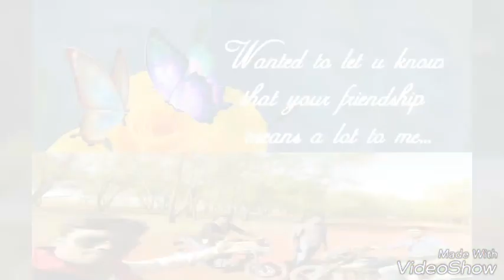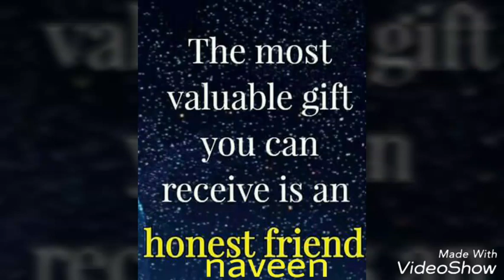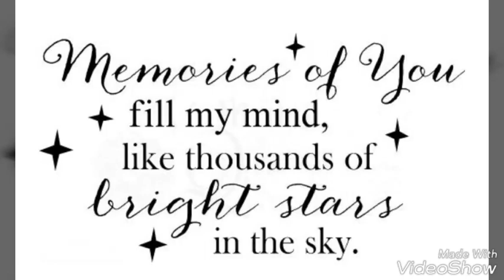FRIENDS FOREVER ME+YOU=FRIENDS NAVEEN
Dedicated to my friends